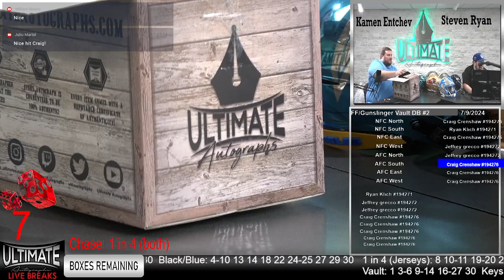Josh Allen Bills Hydro SpeedFlex - 07/09/2024 6 P.M. Show Live Breaks